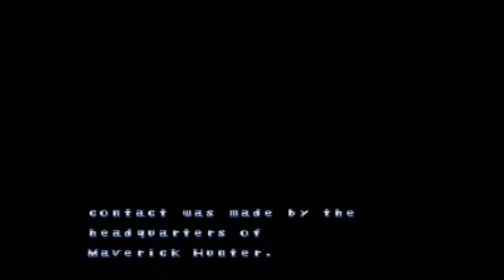Megaman X3 Part 1 New Adventure & Zero is Playable Well Sort Off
Yes now we get started with the 3rd entry of the Megaman X series and I enjoy this game the Difficulty Curve doesn't bother me and this is a 100 percent playthrough were getting all items some will be off screen just to save time